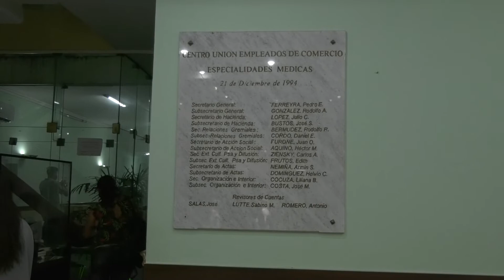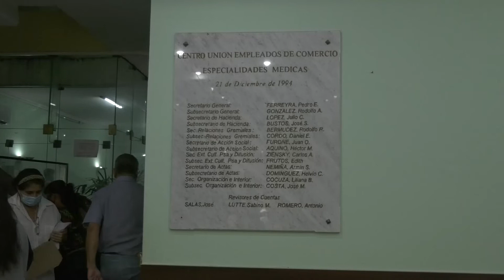YA FUNICIONA EL NUEVO CENTRO DE VACUNACIÓN EN LA SEDE DE OSECAC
COVID: 70 % DE POSITIVIDAD EN LOS TESTEOS Y ALTA OCUPACIÓN DE CAMAS EN LA CIUDAD

SONIA MARTORANO - MSTRA DE SALUD